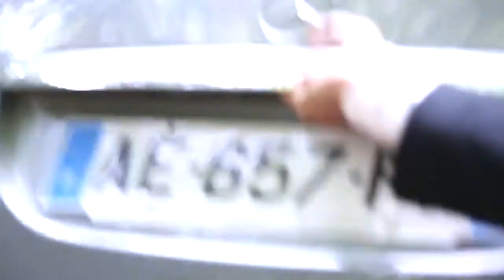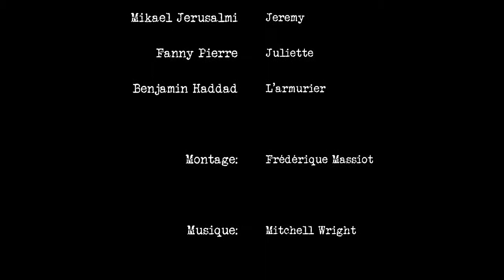G.U.N. - Guillaume Karoubi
G.U.N. a short film by Guillaume Karoubi
Fanny Pierre as Juliette
Mikael Jerusalmy as Jeremy
Shot in Paris in 2013 and presented at the Short Film Corner in Cannes in 2014.

Jeremy steals a gun and drives away to the woods. As he trains to shoot, he discovers a seemingly dead girl. He thinks that he killed her so he decides to put her in his trunk until Juliette wakes up...

Thanks to Guillaume Karoubi to let me publish his film.

Fanny Pierre is a French-speaking SAG-AFTRA actress based in Los Angeles.